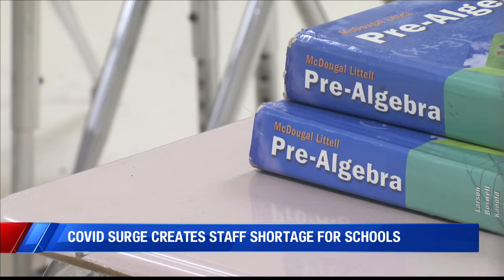Latest Covid surge creates staff shortage for area schools